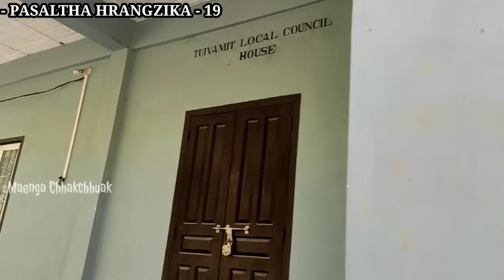PASALTHA HRANGZIKA - 19 | By - Hriata Hilthang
- Story/Information/News -